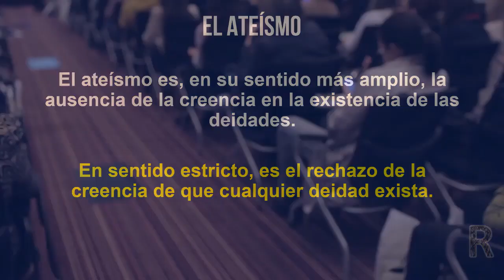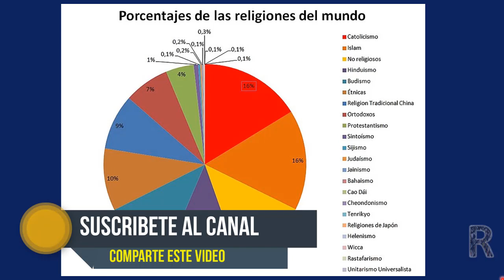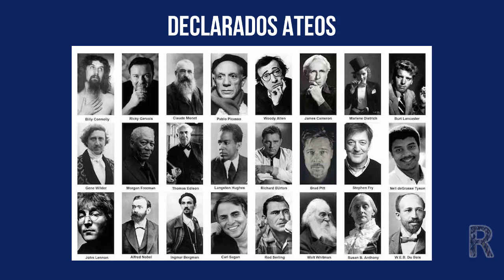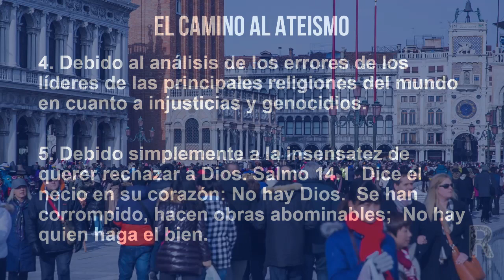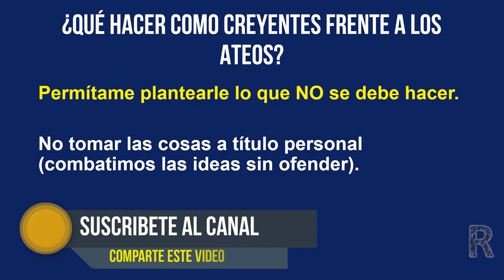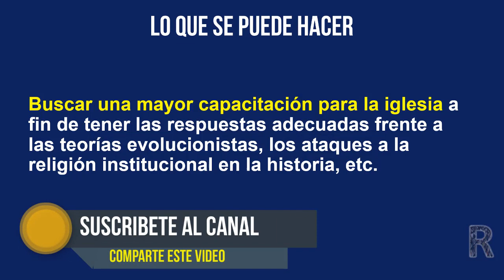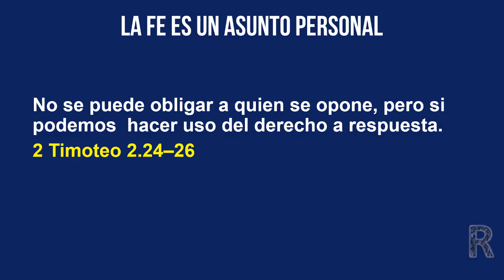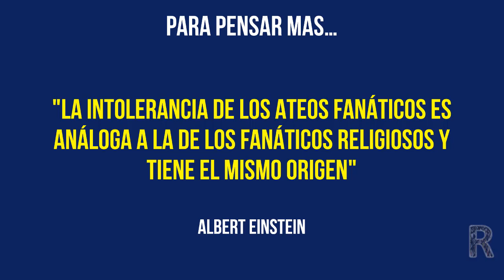CRISTIANOS FRENTE AL ATEISMO PARTE I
Tarde que temprano no encontramos conversando con ateos dogmáticos e intelectuales. Muchos de ellos buscan respuestas ante sus interrogantes en su diálogo con cristianos, otros sólo buscan el confrontamiento y el choque de conceptos. Como cristianos debemos conocer sobre estos temas y estar preparados para dar razones sobre nuestra fe y esperanza. Espero que este tema de alguna manera te sea de bendición.

P. Manuel Calderón.